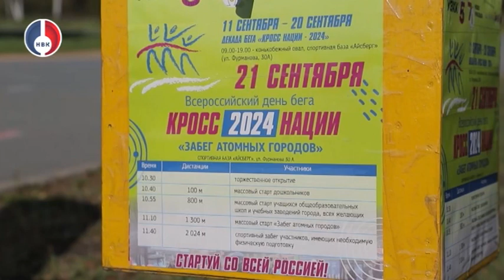Декада бега - разминка перед «Кроссом Нации»